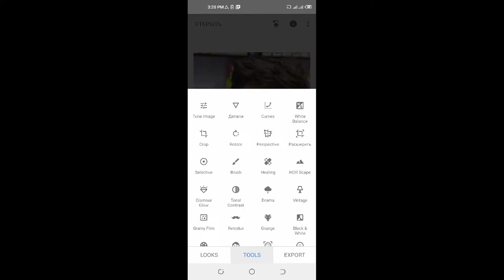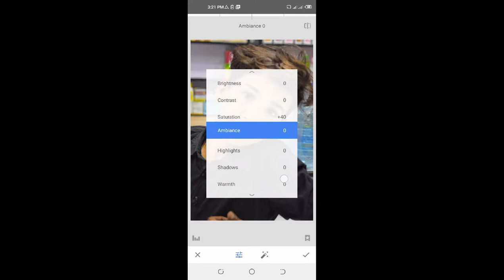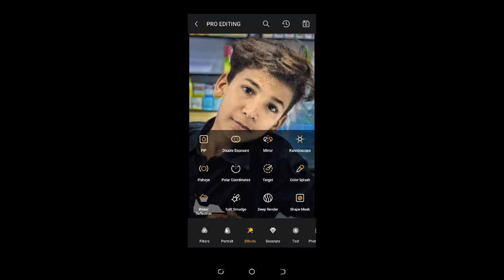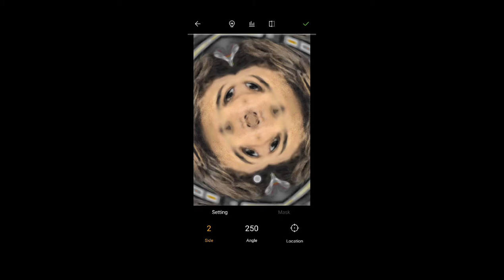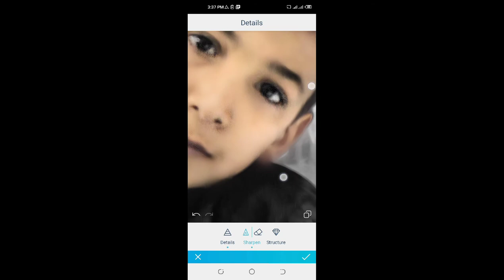Face white Karny ka tarika | New tips for Face Whiting | New 2021 Photo Editing in Mobile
Asslam-O-Alikum...!

link for Download Picsart App

link for Download Lightroom app

link For Download Snapseed app

Hi guys today i learn make amezing and effective picture editing on help of picsart and beauty plus editors First i put attractive colour the face of this boy and chnage hair then i glow the face increase by picsart and beauty plus more fabulous and attractive pictures editing kindly visit my channel and learn carefully more videos link